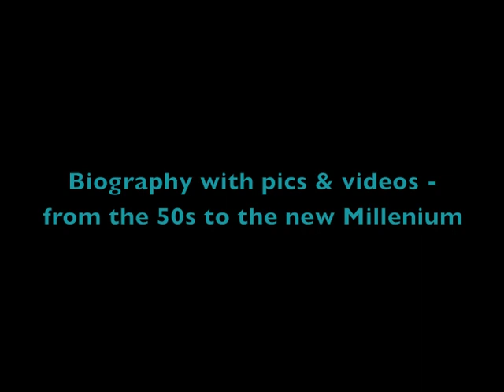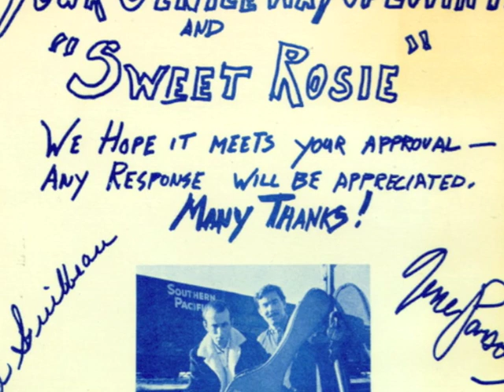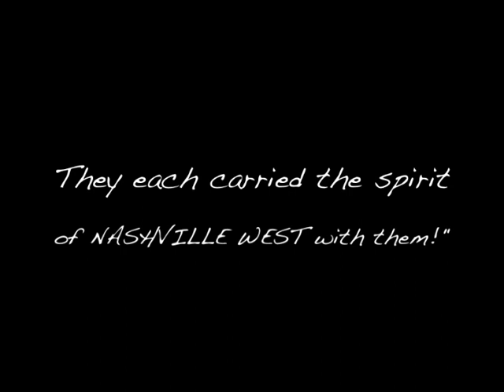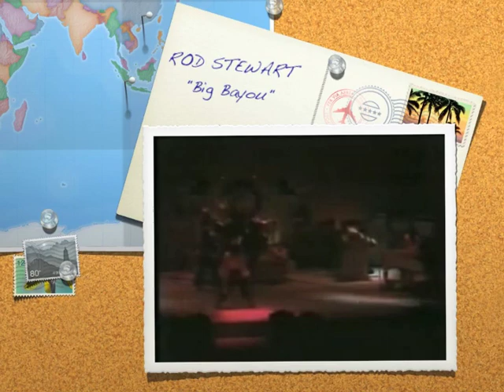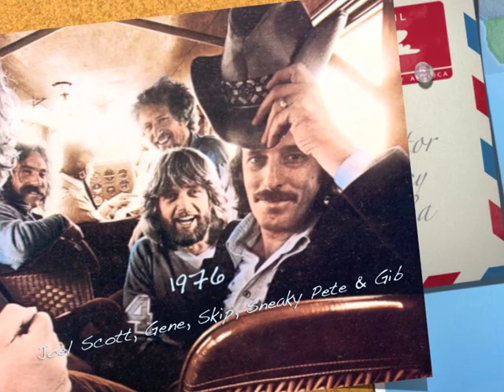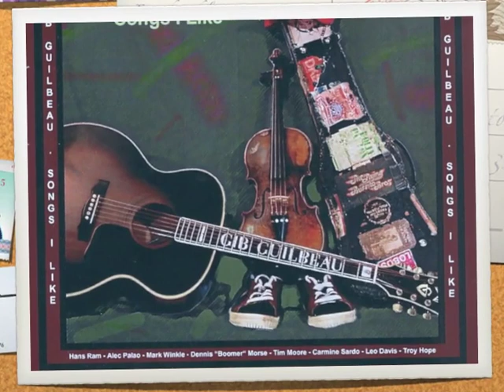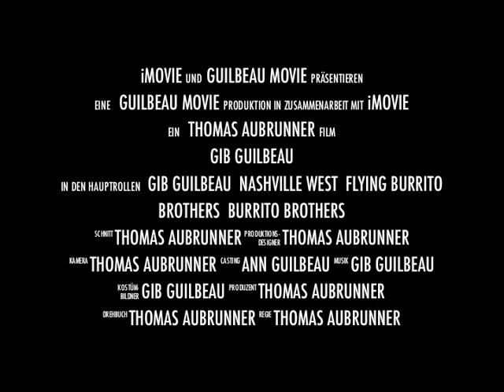GIB GUILBEAU - Flying Burrito Brothers - Nashville West - Castaways ...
Here's a little biography (chronologically) with pics and videos of Gib Guilbeau - from the 50's to the new Millenium.